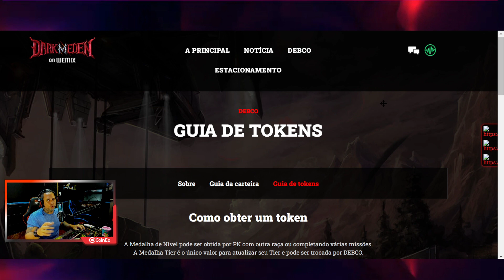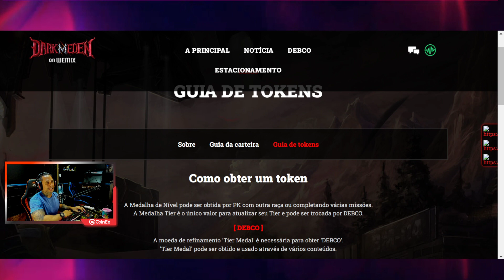VOCÊ E CONTRA OU A FAVOR DESSA DECISÃO DELES? COMENTA AI!!! DARK EDEN M on WEMIX